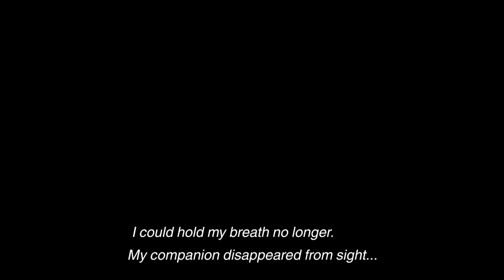The Last Guardian [PS4] Adventures with BirdDogDragon (Part 29)